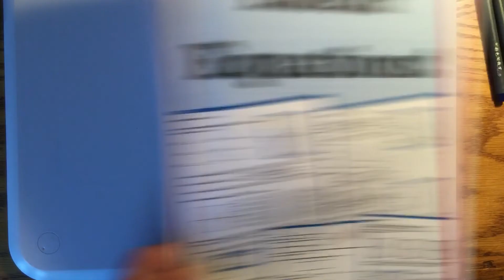Algebra 1: Equations of Perpendicular Lines